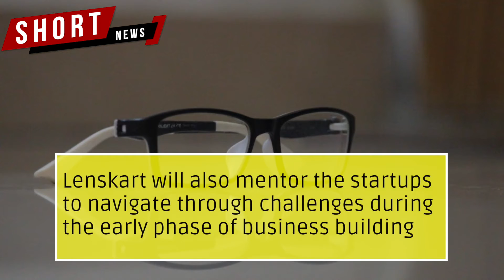Lenskart launches funds to invest up to $ 2Million each in selected startups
Startups having expertise in eyewear, eyecare and omnichannel retail sectors will benefit

Selected startups will also get market access to Lenskart’s retail and online channels globally

Lenskart will also mentor the startups to navigate through challenges during the early phase of business building

Lenskart is a leading eyewear retailer brand with an online and offline presence